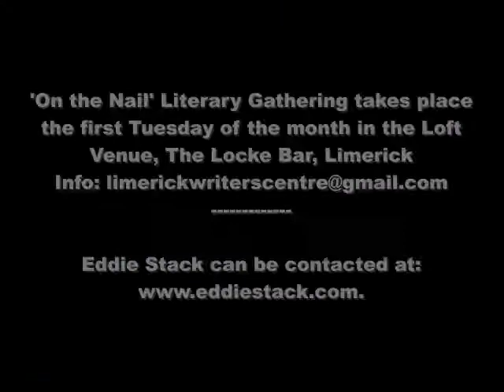Eddie Stack reading at The Aug 'On the Nail' Literary Gathering, Limerick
The Limerick Writers' Centre Presents

The Aug 2014 'On the Nail' Literary Gathering

Tuesday 5th August 2014 @ The Loft Venue @ The Locke Bar, Georges Quay, Limerick. Start 8.00pm sharp!

Guest readers this month are Limerick's own Mae Leonard, Co. Clare writer Eddie Stack and Raina J. León

Mae Leonard is originally from Limerick, now living in Co. Kildare. She is a member of Poetry Ireland’s Writers in Schools programme. For many years she has been broadcast regularly on RTE Radio One’s, Sunday Miscellany programme. Awards include the Gerard Manley Hopkins Poetry award, Cecil Day-Lewis Award (for poetry and prose), Scottish International Poetry Awards, The Golden Pen, Francis McManus Short Story Competition and the Belmont Prize for Children’s Poetry. A collection of poetry I Shouldn’t Be Telling You This was published by Doghouse in 2011. My Home Is There 2 was published by The Limerick Writers’ Centre in 2012.

Eddie Stack is from west Clare and teach at UC Berkeley in CA. He has published a fourth collection of short stories this years titled Borderline and has received several accolades for his fiction, including an American Small Press of the Year Award, and a Top 100 Irish American Award. Recognised as an outstanding short story writer, he is the author of three collections of short stories—The West, Out of the Blue and Quare Hawks; HEADS, a novel, and The Irish, three novellas.

His work has appeared in literary reviews and anthologies worldwide, including Fiction, Confrontation, Whispers & Shouts, Southwords and Criterion; State of the Art: Stories from New Irish Writers; Irish Christmas Stories, The Clare Anthology and Fiction in the Classroom.

Raina J. León, Cave Canem graduate fellow (2006), CantoMundo fellow, and member of the Carolina African American Writers Collective, has been published in numerous journals as a writer of poetry, fiction and nonfiction. Her first collection of poetry, Canticle of Idols, was a finalist for both the Cave Canem First Book Poetry Prize (2005) and the Andrés Montoya Poetry Prize (2006). Her second book, Boogeyman Dawn (2013, Salmon Poetry), was a finalist for the Naomi Long Madgett Prize (2010). She has received fellowships and residencies with Cave Canem, CantoMundo, Montana Artists Refuge, the Macdowell Colony, Kimmel Harding Nelson Center for the Arts, Vermont Studio Center, the Tyrone Guthrie Center in Annamaghkerrig, Ireland and Ragdale. She also is a founding editor of The Acentos Review, an online quarterly, international journal devoted to the promotion and publication of Latino and Latina arts. She is an assistant professor of education at Saint Mary’s College of California.

Everyone is invited to take part in the open-mic after the main event, poets, storytellers, musicians and writers . Even if you don't write you are welcome to bring something along to read. The night begins at 8.00pm and admission is free. So join us on the night and make this event something special.

NOTE: Our special authors book table will again be in operation, so if you want your book, CD's etc publicised make sure you are represented on the table. Contact Dominic Taylor at 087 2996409 to make arrangements.

The Limerick Writers' Centre acknowledges the support of Foras na Gaeilge & The Arts Council of Ireland.